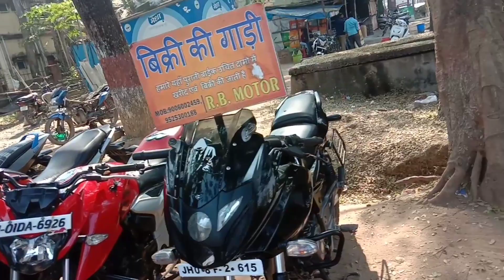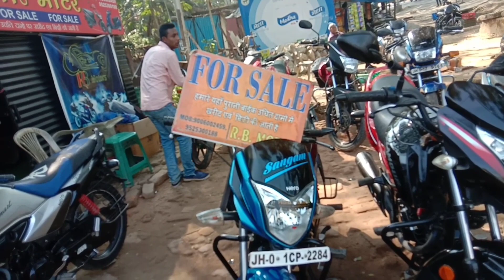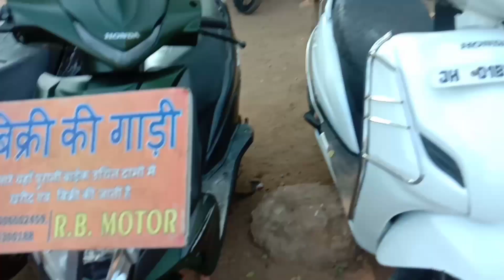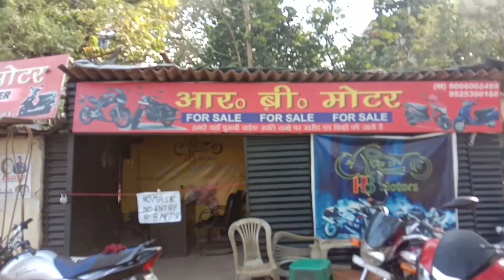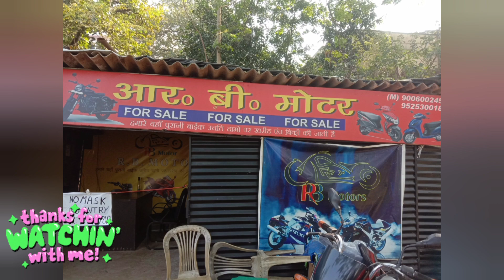hand bike and Scotty used bike and Scotty show room R. b. Motor old bike Ranchi.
आरबी मोटर जो कि रांची के राजेंद्र चौक में इसका शोरूम है यहां पर सेकंड हैंड बाइक एंड स्कूटी का बेहतरीन कलेक्शन रहता है और यहां पर वेल मेंटेंड वेल कंडीशन में गाड़ी है यहां पर मिलती है आज यहां पर बहुत सारा स्कूटी बहुत सारी बाइक का कलेक्शन मैं आप लोगों को इस वीडियो में दिखा रहा हूं तो आप लोग पूरी वीडियो वॉच कीजिएगा दोस्तों जैसे कि बुलेट है अपाचे है सुपर स्प्लेंडर है टीवीएस स्टार सिटी है हीरो आई स्मार्ट है हौंडा की स्कूटी है यामाहा की भी है तो आप लोग पूरी वीडियो वाज कीजिए दोस्तों सारा डिटेल वीडियो में दिया हुआ है।

Ranchi second hand bike and Scotty used bike and Scotty R. b. Motor Old bike Ranchi @MONTY VLOGS 🔥🔥🔥🔥

Address. R. b.  Motor Rajender chowk  near Fire station Ranchi jharkhand.

keep watching.
keep sharing
Anil mishra  82 official.